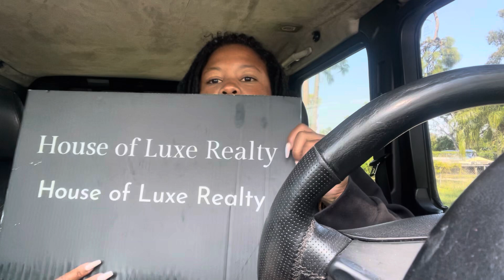STANDING ON BUSINESS : Watch me Build My Empire Gworlllsss + New Clients Amidst Hurricane Milton🌀🙏🏽